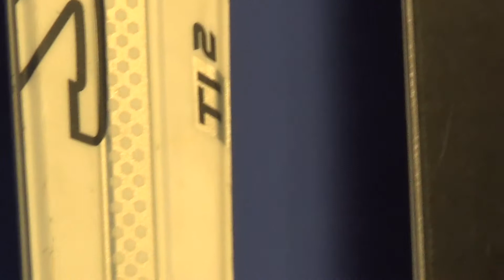SALOMON racing 24HRS powerline titanium Ti2 + salomon Z11 smartrack BAZ